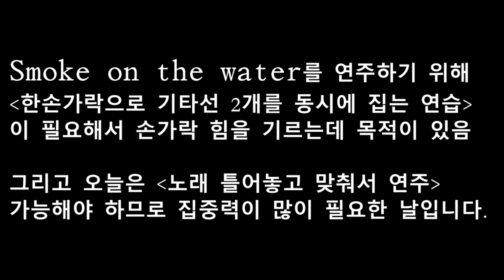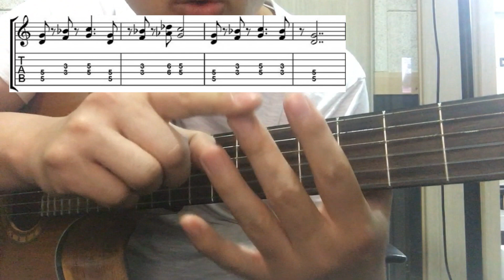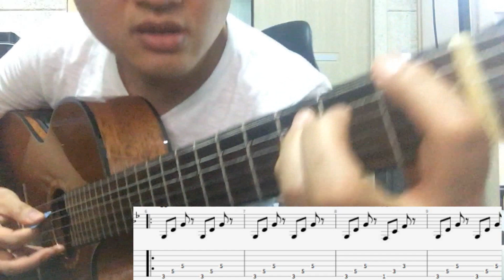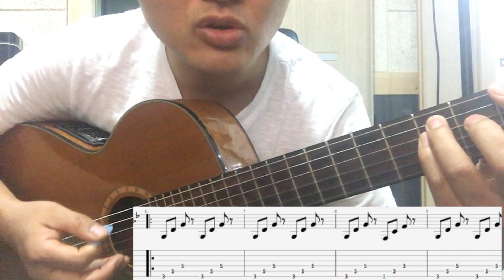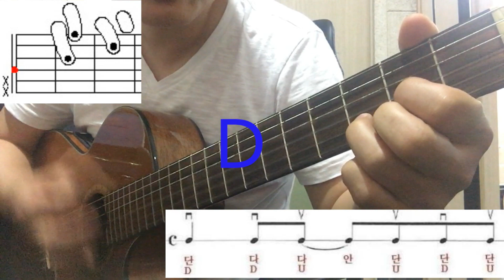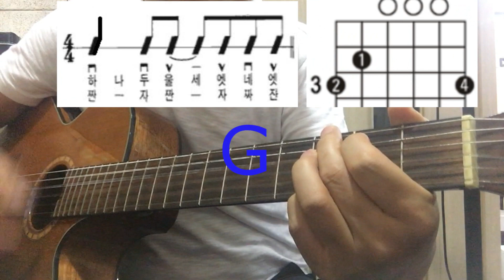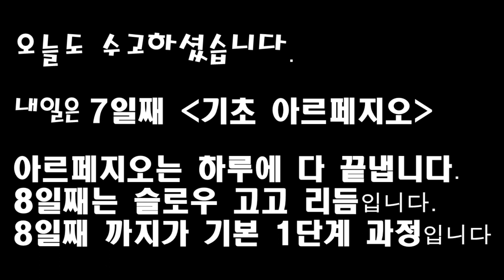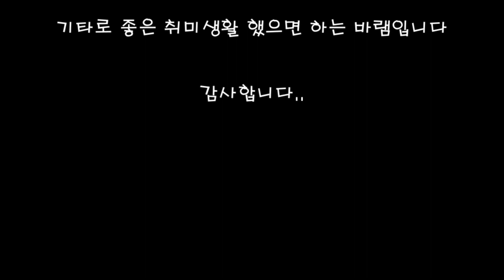통기타레슨5,6일차(SmokeOnTheWater,널사랑하겠어-칼립소응용)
기타,보컬,작곡,미디,드럼,음치교정,BASS 지도!!
기초~전문,입시,성인반,교회음악반, (낮12~밤11시까지 운영)
로고송, 각종음악제작, 밴드합주실, 음악 연습실(모든 룸 녹음 가능)

1.한 손가락으로 선2개 잡는 연습곡으로 손가락 힘 기르는 연습
2.칼립소 리듬과 응용 리듬